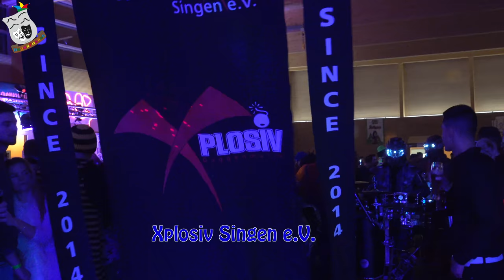16. Halli-Galli Guggafäscht 27.01.2018 Guggenmusik Bittelbrunner Glockästupfer 1990 e.V. (4K)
0:00:49 Burnin Tunes 21
0:22:35 Hudupfen-Bänd Binningen 1978
0:48:29 Kaputte 13
1:15:26 Heulüecher e.V. Bohlingen
1:36:00 Hontes-Drudä-Geitscher e.V.
1:52:50 Xplosiv Singen e.V.
2:13:54 GuggeVamps Überlingen e.V.

Dann schau doch mal in unsere Amazon-Wunschliste: